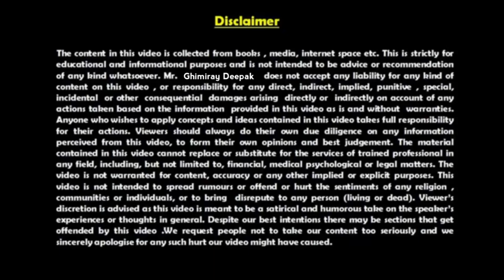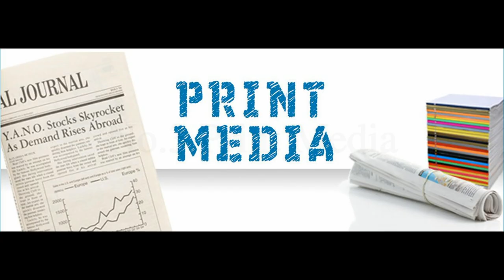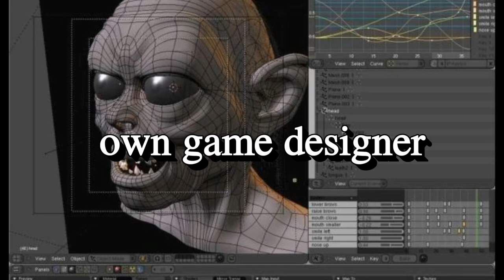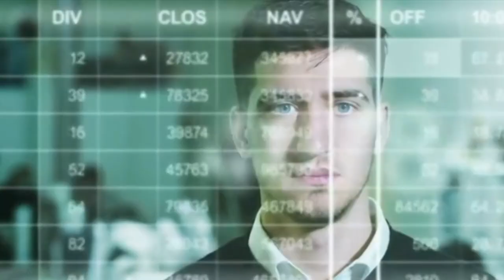+2 पछि के गर्ने | What To Do After Plus 2 in Nepali | 12 Career Option for Students |Ghimiray Deepak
You will also find the answers to the following questions:-
1) what after grade 12 in nepal
2) what to do after +2 in nepal
3) what to do after plus 2 in nepal
4) what after +2 in nepal
5) what after plus 2 in nepal
6) career after plus 2 in nepal
7) careers after see in nepal
8) career after 12 in nepal
9) what to do after +2
10) which subject is best after see in nepal
11) ielts test in nepal,jobs to do in nepal
12) what after class12 in nepal
13) after grade-12 what to do for ca
14) government job in nepal
15) best course after 12
16) ielts speaking test in nepal
17) after graduation what to do for ca